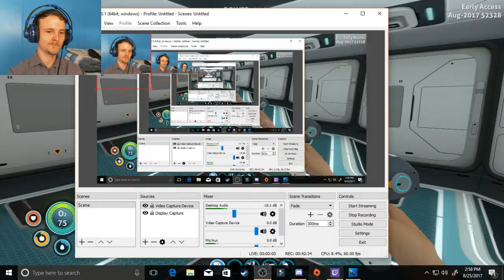Subnautica (Episode 3) | Finally Some Progress!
Well, we get harassed in the beginning but other than our butt loving friend here, we make some pretty good progress :D

Tune in Wednesday - Sunday for Let’s Play episodes at 4PM and 5PM!

Follow & Support GameCast Today!